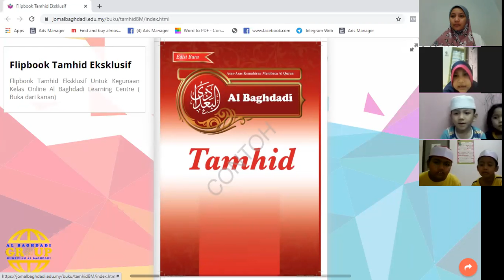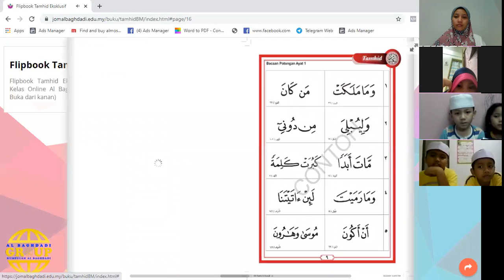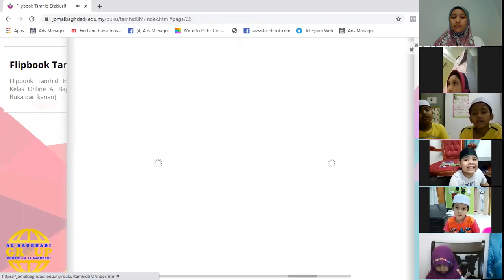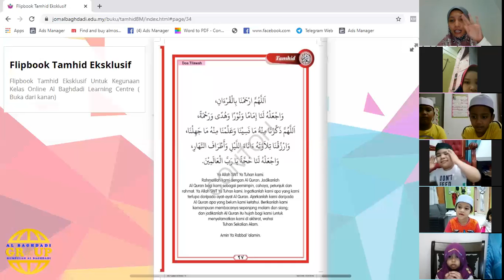Kelas Asas kanak-kanak (Pelajaran 6)